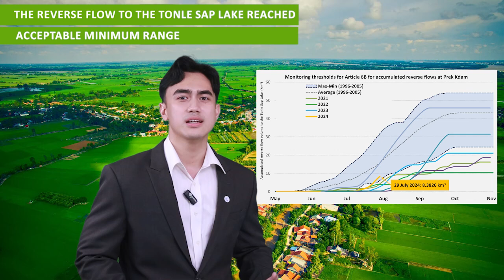Mekong Flood and Drought Forecast on 29 July 2024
ℹ️ 𝐓𝐡𝐞 𝐌𝐞𝐤𝐨𝐧𝐠 𝐅𝐥𝐨𝐨𝐝 𝐚𝐧𝐝 𝐃𝐫𝐨𝐮𝐠𝐡𝐭 𝐅𝐨𝐫𝐞𝐜𝐚𝐬𝐭 𝗼𝗻 𝟮𝟵 𝗝𝘂𝗹𝘆 𝟮𝟬𝟮𝟰

♒ The accumulated reverse flow to the Tonle Sap Lake has reached the acceptable minimum range under the MRC Procedure since 24 July 2024 and is 8.4 km3 as of today, 29 July.
This is considered a positive signal for the environment, fisheries, and livelihood around the lake. This year, the onset of reverse flow occurred earlier than last year, and the current total volume situation is much better than in previous years since 2019.

🌧️ This week, the total expected rainfall over the next 5 days is less compared to last week. From 30 July to 03 August, moderate rainfall is expected in the central parts of the Lower Mekong Basin.